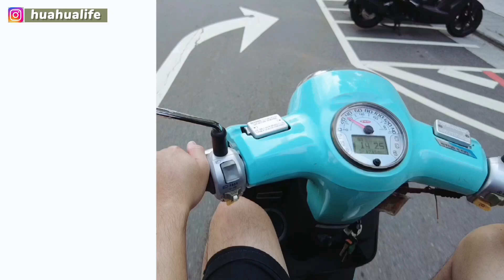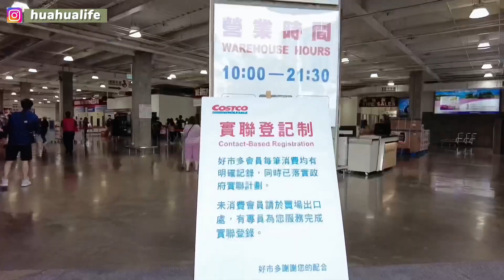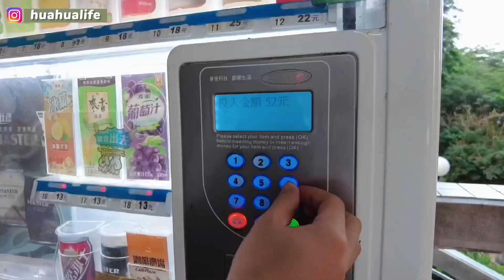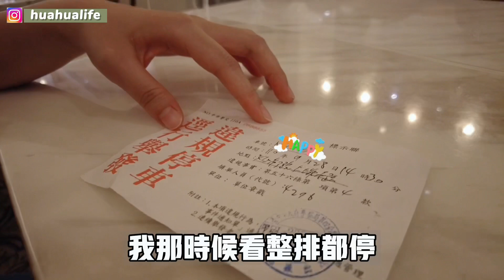大陸人在台灣騎機車居然損失600塊？！傻眼了！到底發生什麼事 ？千萬不要學我們！-丨新住民花花の台灣life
陸人稱台灣是個大鄉下？是他們不懂了吧！
影片未經本人允許
亦不可私自修改、搬運至其他開放式網站喔❤
（媒體合作授權及採訪請勿打擾，感謝！）